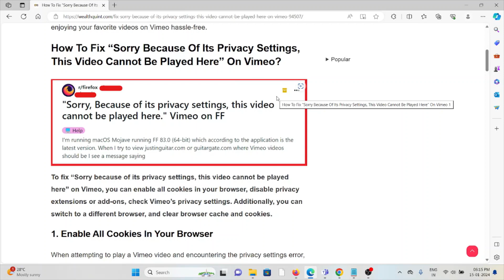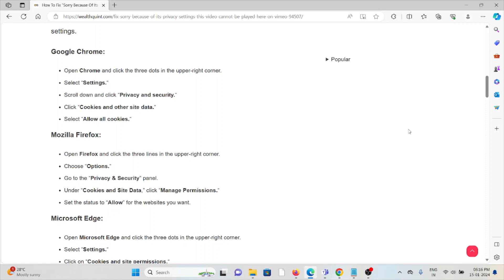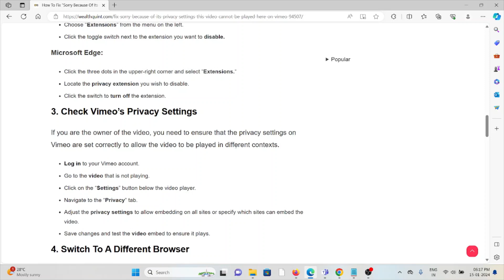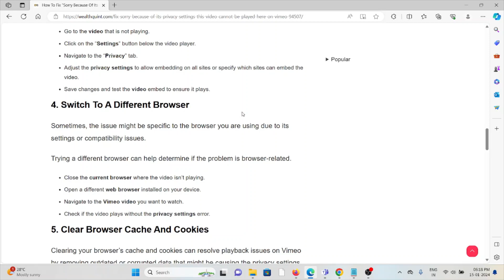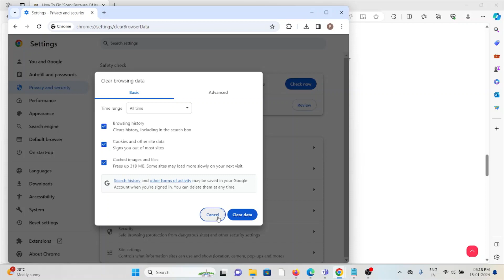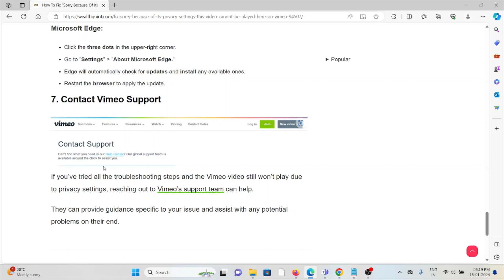How To Fix “Sorry Because Of Its Privacy Settings, This Video Cannot Be Played Here” On Vimeo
Have you ever encountered the message “Sorry because of its privacy settings, this video cannot be played here” while trying to watch a video on Vimeo? If so, you’re not alone.This frustrating issue can disrupt your viewing experience, but the good news is that there are solutions to help you overcome it.In this blog post, we’ll explore different methods to fix this error and get back to enjoying your favorite videos on Vimeo hassle-free.

0:00 Introduction
0:35 Solution 1:Enable All Cookies In Your Browser
1:27 Solution 2:Disable Privacy Extensions Or Add-ons
2:14 Solution 3:Check Vimeo’s Privacy Settings
2:56 Solution 4:Switch To A Different Browser
3:30 Solution 5:Clear Browser Cache And Cookies
4:05 Solution 6:Update Browser
4:46 Solution 7:Contact Vimeo Support